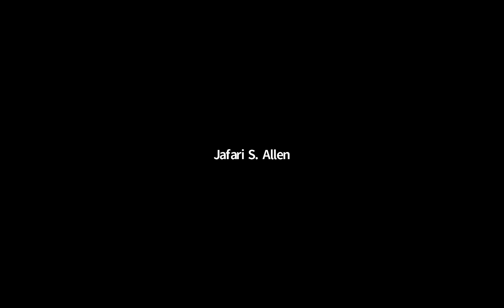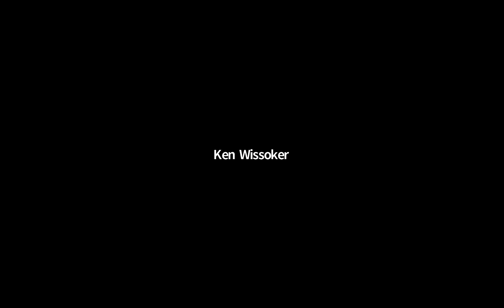There's a Disco Ball Between Us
There's a Disco Ball Between Us (March 14th 6:30 pm) Jafari S. Allen in Conversation with Kevin Quashie